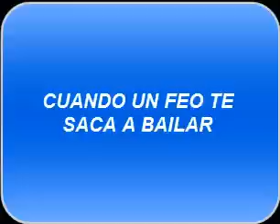INCREÍBLE!! CUANDO UN FEO TE SACA A BAILAR - que tal mentiroso